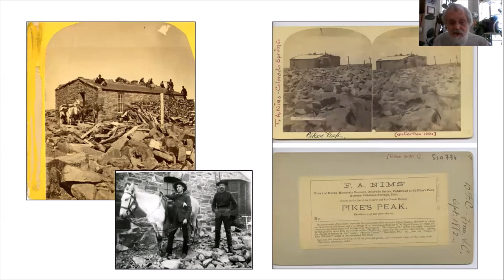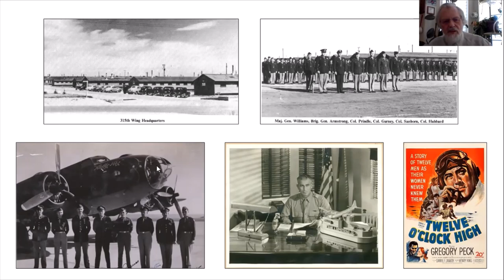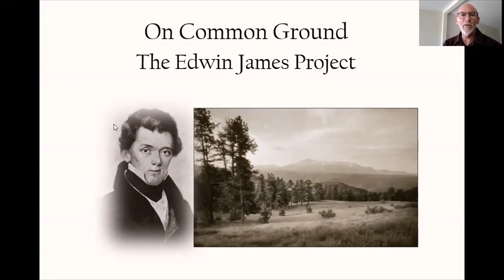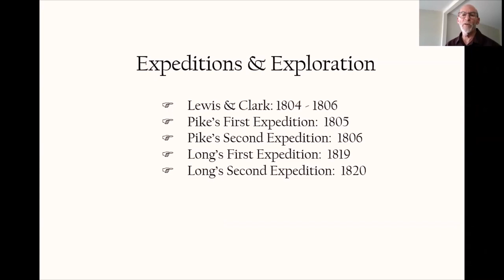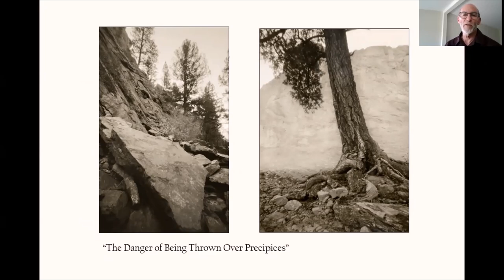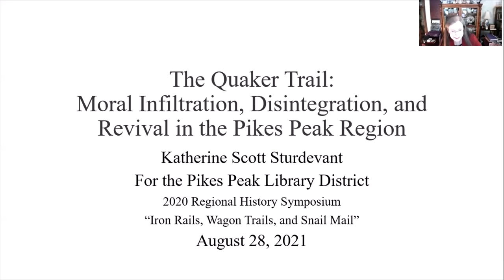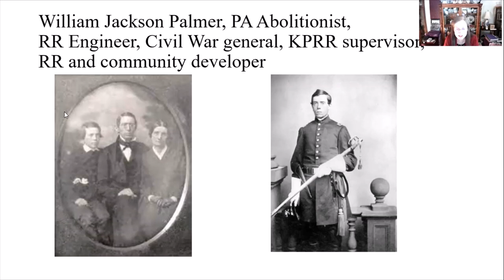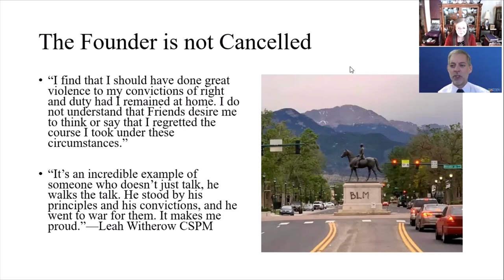Regional History Symposium - August 2021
In a year marking the 150-year anniversary of the founding of Colorado Springs by William Jackson Palmer, Pikes Peak Library District is pleased to offer our 2021 Pikes Peak Regional History Symposium virtually!
For more information about the Regional History Symposium, visit our